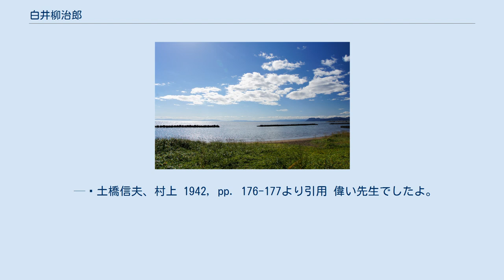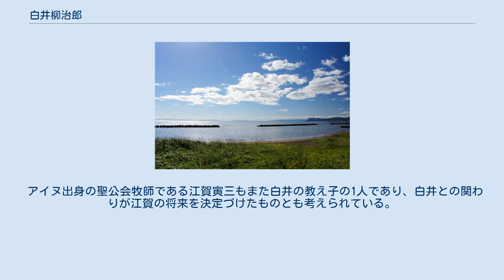白井柳治郎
白井 柳治郎（しらい りゅうじろう、1882年〈明治15年〉7月12日 - 1966年〈昭和41年〉3月22日）は、日本の教育者。
北海道でアイヌへの差別意識が根強かった明治時代において、差別意識に真っ向から立ち向かい、数々の教育改革に取り組んだ。
同様にアイヌのために尽力した教育者である吉田巖と共に「アイヌ教育の父」とも呼ばれる。
茨城県真壁郡関本町（後の筑西市）出身。
 染物業との兼業農家の二男として誕生。
地元の農学校を卒業後、農業の教師を志し、1900年（明治33年）、当時の農業教員養成学校としては最高学府である東京帝国大学農科大学付属農業教員養成所に入所した。
 同年5月、東京のキリスト教青年会館で、北海道旧土人教育会主催による演説会に参加し、ハワイでの伝道から帰ってきたアイヌ救済運動家・小谷部全一郎の、アイヌについての講演を聞いた。
当時、アイヌの人々は長年の差別と貧困に苦しみ、病気を患っても医者にかかれないことも多く、教育を受けられない者も多かった。
白井はアイヌの存在と彼らの当時の現状を知って衝撃を受け、アイヌ教育に一生を捧げる決意をし、小谷部のアイヌ救済事業への参加を訴えた。
小谷部は、当時のアイヌの生活を考慮し、白井には到底手に負えないと考え、始めこそ良い返事をしなかったものの、白井の熱意に折れることとなった。
 虻田の海岸 1901年（明治34年）に教員養成所を卒業。
同年8月、本来ならエリートとして立身出世の望める立場にあったにも関らず、条件の良い就職をすべて断り、小谷部が北海道虻田村（後の虻田町→洞爺湖町）に創立した虻田学園の教師になるべく、小谷部の助手として北海道に渡った。
 北海道では明治20年頃までは、多くのアイヌの児童たちが和人との共学の形式で学校に通っていた。
しかし、アイヌの児童たちは家庭の手伝いのために、欠席が多かった。
また本州から北海道への入植が進んで和人の人口が増えると、アイヌと和人との間に衝突が増え、生活習慣の違いもあって、アイヌの児童たちは次第に学校から遠ざかっていた。
 白井はこのことで、アイヌの児童たちだけが通うことのできる学校を思い立った。
自ら北海道庁に働きかけ、アイヌ学校の設立を訴えた。
一方では、虻田のコタン（集落）の家々を回り、児童たちに学校に通うよう呼びかけた。
 こうした白井の努力の甲斐あって、虻田に加えて平取と室蘭に、アイヌ児童のための学校が国費によって設置されることが、道庁で決議された。
もっともそれは、アイヌ児童の教育のためというよりむしろ、日本国民としての民族同化の促進が主目的であった。
そのためにアイヌ語を一切禁止し、就業年齢を和人より1年遅らせ、小学校4年間で和人の3年分を学習させるなど、様々な制限が設けられた。
こうした明らかな差別教育にもかかわらず白井は、これを出発点と見定め、アイヌ児童たちと共に教育の道を歩むことを決心した。
 1902年（明治35年）、アイヌ児童のための学校である虻田第二尋常高等小学校が開校し、白井は校長に就任した。
白井の他には家事裁縫の代用教員が1人のみであったため、白井は校長職のみならず、学級担任、保健教員、事務職員、用務員の役割も一手に引き受け、学校の宿直室を住居とした。
 経費は常に不足しており、それを補うため、薪割りなどは白井自身が率先して行った。
また、保護者や卒業生の協力のもと、寄付を募り、校舎の増築、備品の調達も行った。
加えて、当時のアイヌ学校の教師の給料は、和人学校の教師のおよそ半額であったにも関わらず、白井はその中から自腹を切り、ノートや鉛筆など新しい学用品を用意した。
児童たちにとってそれは大きな喜びとなり、学校は次第に、夢や希望を与える場所になっていった。
 また白井は、アイヌの学校の教育では児童の自律的な活動を重視した。
体験・勤労学習や礼儀作法の指導などを積極的に取り入れたり、草花の図案化などで、アイヌ民族の造詣的才能を引き出していった。
 日清戦争から日露戦争を経て、日本が次第に軍国主義に傾いてゆくと、その国家政策において教員の給料が大幅に減俸された。
これによって、ただでさえ給料の少なかった白井の生活は、たちまち立ち行かなくなった。
 折しも白井には、ハワイの日本人教師の話が持ち上がっており、この地は自分に合わないかもしれない、ハワイも悪くないと考え始めた。
ところがハワイ行きの...